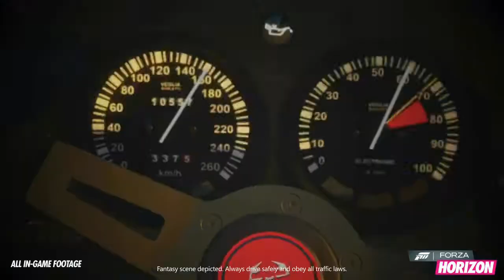Forza Horizon - Ralli-paketti [PEGI 12]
Ralli-paketti saapuu Forza Horizoniin 18. joulukuuta! Hinta 1600 MS-pistettä (tai ilmainen jos omistaa Season Passin). Lisätietoja